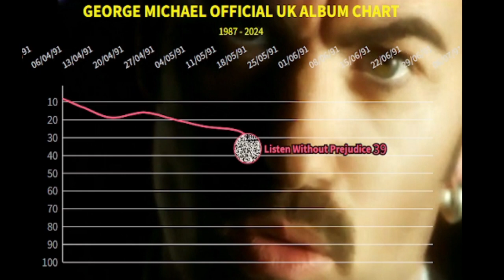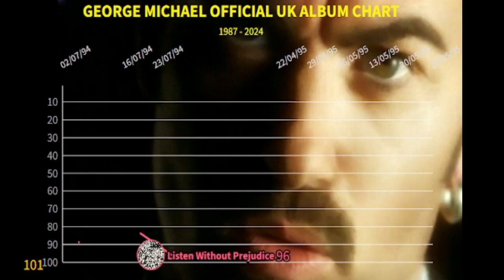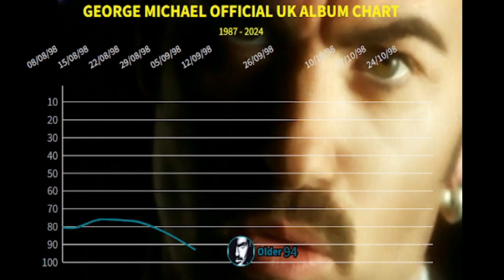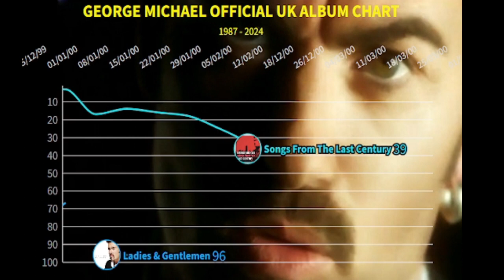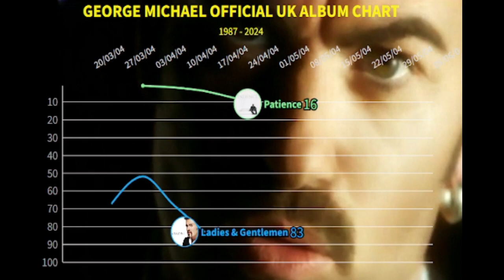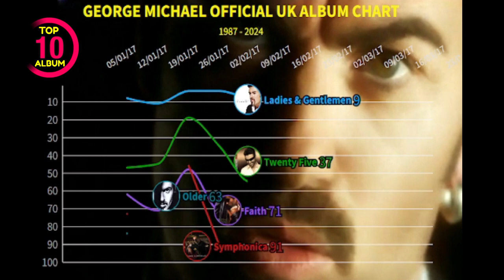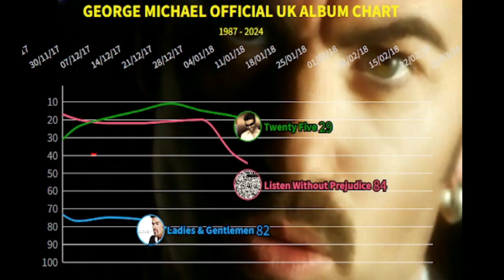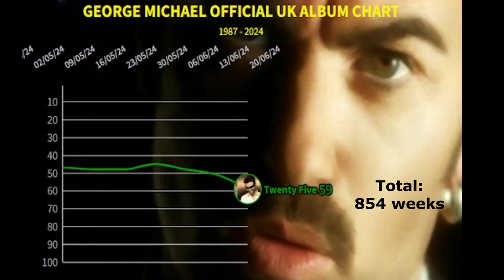CHARTS! & more (George Michael edition)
The world of charts. Billboard Hot 100, Billboard 200, Official World Charts. Also, movies and series.  Let me know who you want to see here. Cheers